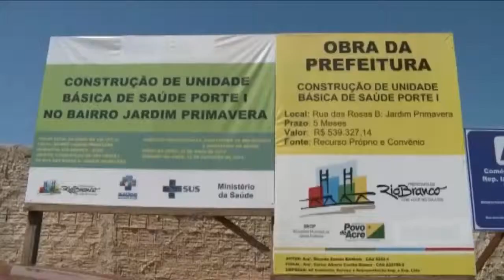Amazônia News | Duplicação Sobral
Duplicação da estrada de Sobral está pronta para receber o asfalto